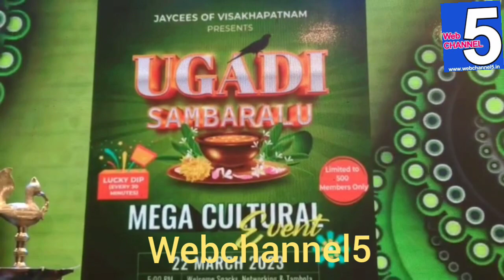విశాఖపట్నం JCI ఆధ్వర్యంలో ఘనంగా ఉగాది సంబరాలు